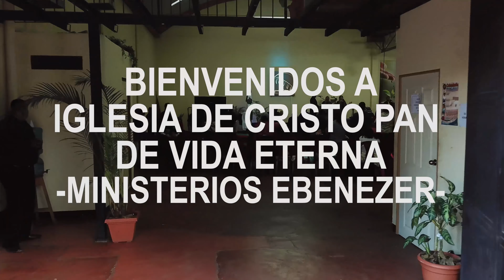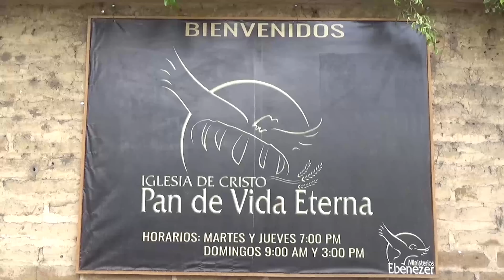Montaje de Iglesia de Cristo PDVE